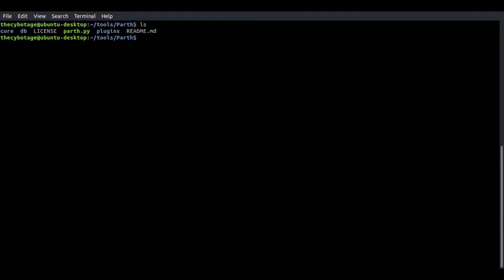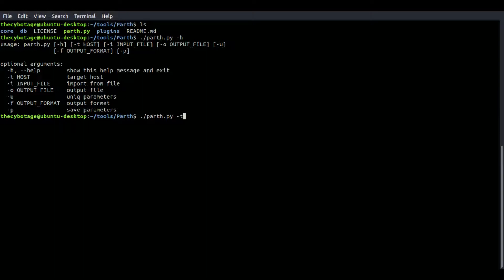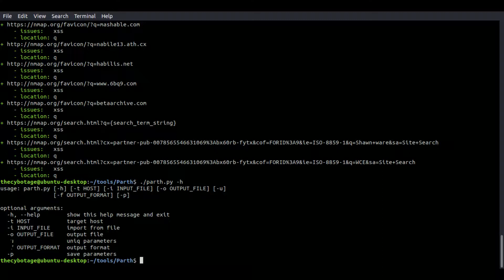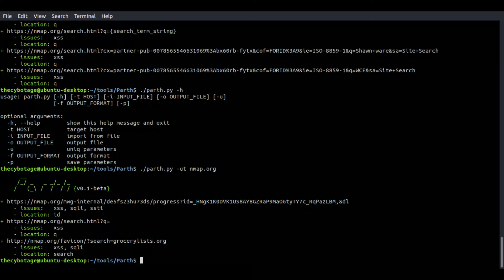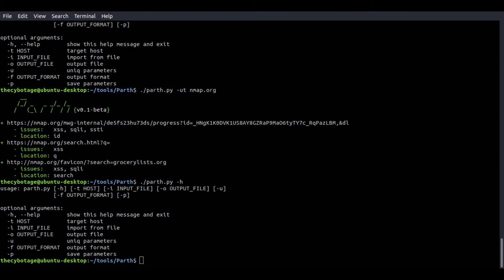Parth | TOD 185 | Briskinfosec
Briskinfosec Tool of the Day - 185
Tool Name: Parth
Category : Web Application
purpose  : Heuristic Vulnerable Parameter Scanner
Licene : Opensource
+++ Tool of the day, cybersecurity awareness initiative by briskinfosec

Follow us on:
Continue reading -

Looking forward your most valuable comments.